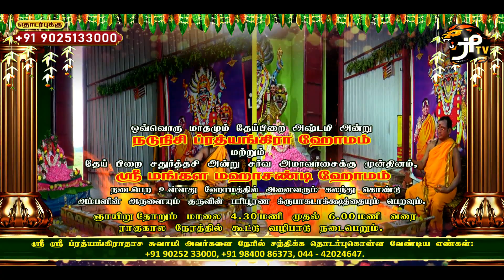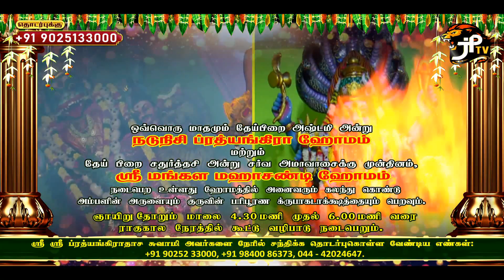JAI PRATHYANGIRA PEEDAM - PournamiPoojai | பௌர்ணமி புஷ்பாஞ்சலி பூஜை 09.10.2022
ஜெய் ப்ரத்யங்கிரே! ஜெய் ஜெய் ப்ரத்யங்கிரே!!
புரட்டாசி மாதம் 22ஆம் தேதி (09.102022) ஞாயிற்றுகிழமை, பௌர்ணமியை முன்னிட்டு நமது ஜெய் ப்ரத்யங்கிரா பீடத்தில், பீடத்தின் ஸ்தாபகர் ஸ்ரீ ஸ்ரீ ப்ரத்யங்கிராதாச சுவாமிகளின் திருக்கரங்களால், ஜெய் ப்ரத்யங்கிரா அன்னைக்கு பௌர்ணமி சிறப்பு  பூஜை மற்றும் புஷ்பாஞ்சலி நடைபெற்றது.
முகவரி : ஜெய் ப்ரத்யங்கிரா பீடம்
40. வெண்பாக்கம் கிராமம், சிங்கப்பெருமாள் கோவில் ரயில்வே கேட் (வழி), வெங்கடாபுரம் (அஞ்சல்), செங்கல்பட்டு (மா) - 603204.